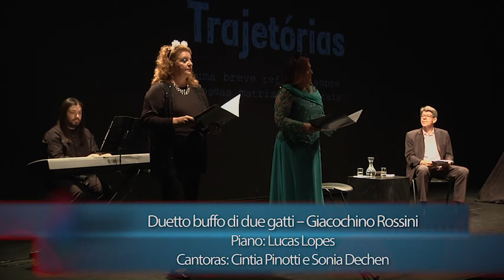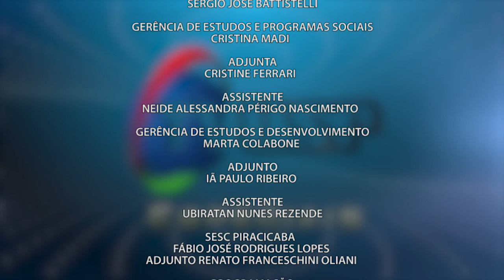Especiais TV USP - a vida e trajetória de Sonia Carmela Falci Dechen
Nessa edição do Especiais TV USP você confere o registro em vídeo de mais um encontro do projeto Trajetórias - Tempo e Memória, iniciativa do SESC Piracicaba com curadoria do jornalista Romualdo da Cruz Filho.
Romualdo recebe a cantora, regente e engenheira agrônima Sonia Carmela Falci Dechen para uma conversa sobre sua trajetória e uma avaliação sobre a dimensão pública do envelhecimento.
Captado no anfiteatro do SESC Piracicaba pela equipe da TV USP Piracicaba, e do SESC,  com Fabiano Pereira , Fábio Torrezan e Luisa Nunes na captação de imagens e Mario Andriota cuidando do audio e da  iluminação.